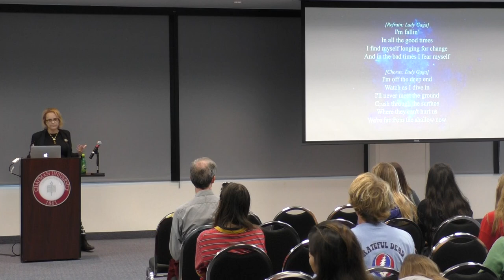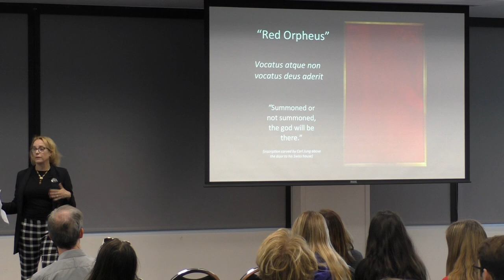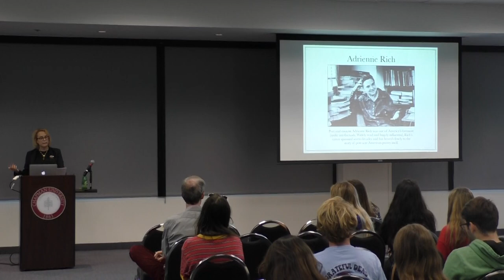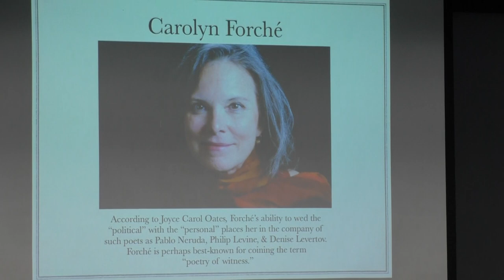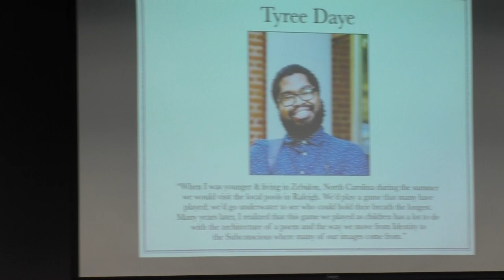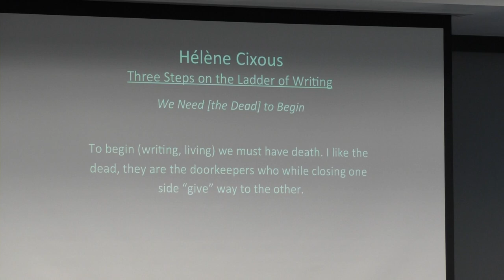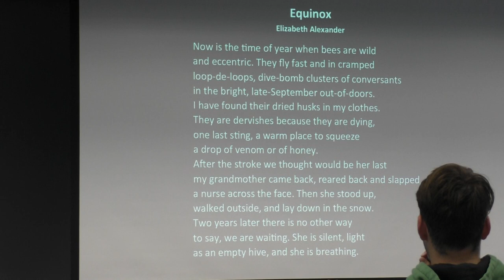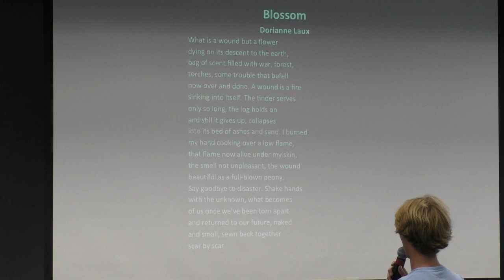Michelle Bitting – Poetry Talk – Tabula Poetica 2018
Poetry talk by Tabula Poetica visiting poet Michelle Bitting